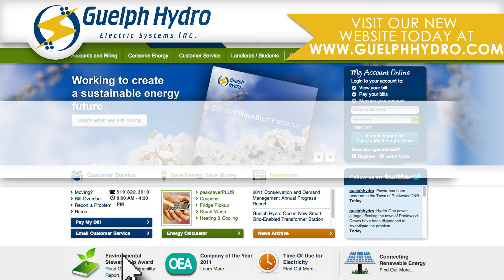Guelph Hydro - Sustainability Report - Guelph 1-0233